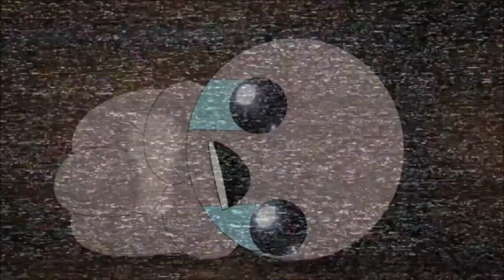The Binding of Isaac Afterbirth [OP] - MONSTROS LUNG + THE PARASIT + CRICKETS BODY... - Ep9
► Infos / Items -  MONSTROS LUNG + THE PARASIT + CRICKETS BODY + IPECAC + PYROMANIAC

► Steam Stream ab 18 Uhr - Unbegrenzt

► Euer Brummel bedannkt sich an euch für die Hilfe!

►Skype - strolch1234